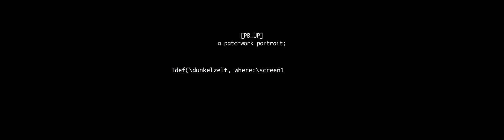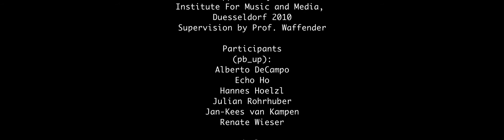PBUP | a patchwork portrait | Dunkelzelt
The second video of the set of the documentary installation by Jonas Hummel. Produced 2010, with help of Institute For Music and Media, Duesseldorf.
He translated the band's approach 'The computer is the new folk guitar' into a documentary film installation and worked out an unusual portrait of this unusual band. On laptops and three projections surrounded by a capturing quadrophonic sound collage, the visitor of the installation walks amidst an interactive environment, which illuminates the creative processes and the musical communication of this contemporary ensemble. Nine multiscreen-videoclips show different perspectives on performances of the "acoustic computer band" PowerBooks_UnPlugged.